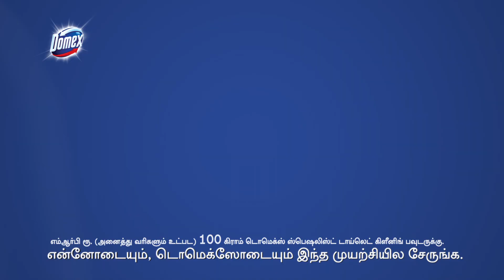Kamal Haasan has picked up the brush. Have you?